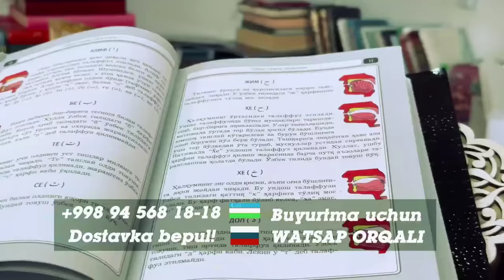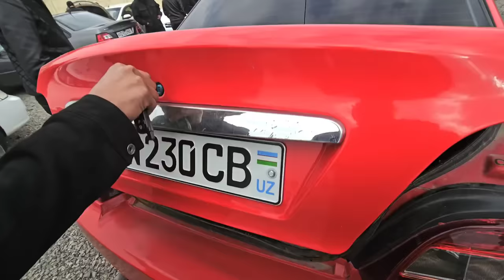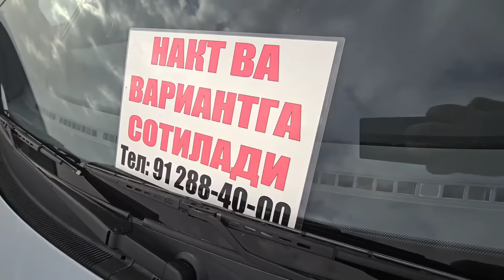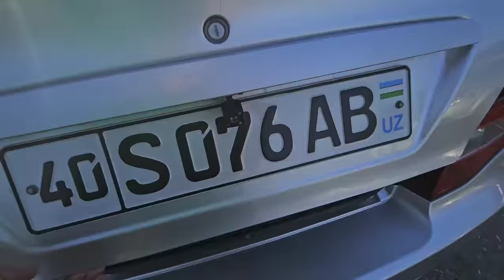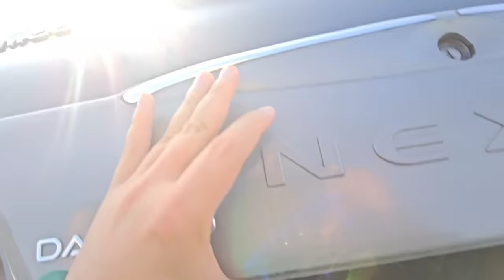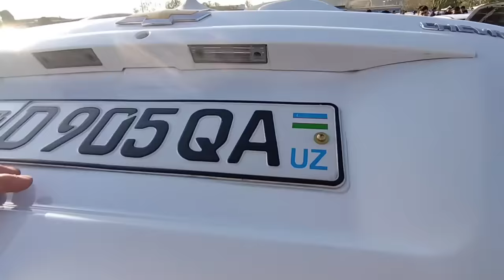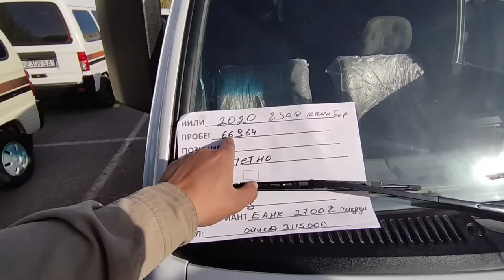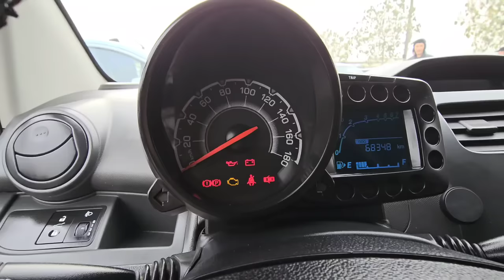ЖОНЛИ ЭФИР АНДИЖОН МАШИНА БОЗОРИ БУГУН ТОЛИБ ТОШИБ КЕТДИ